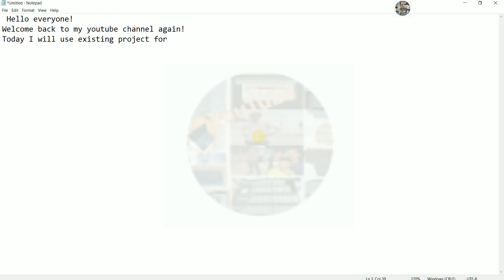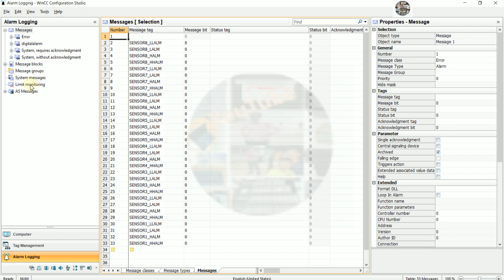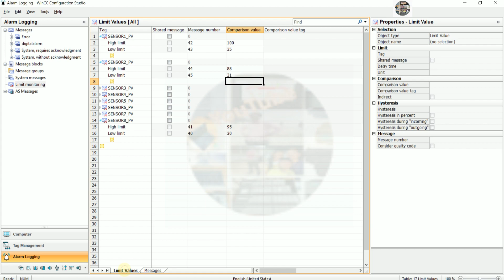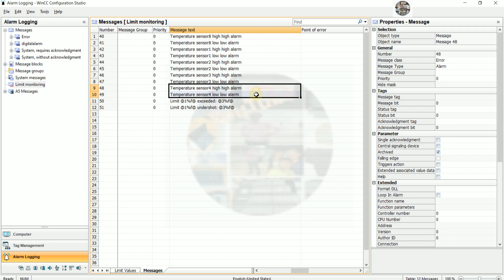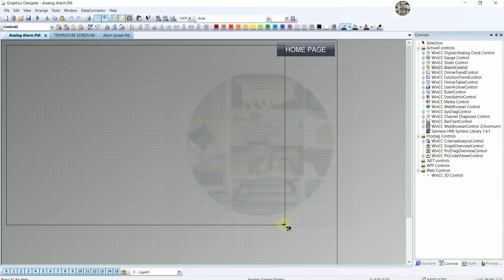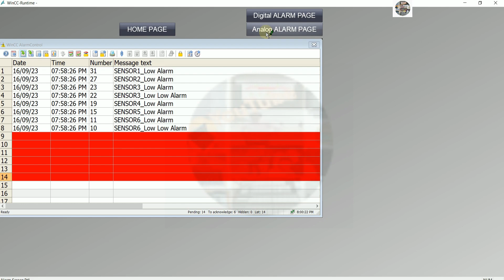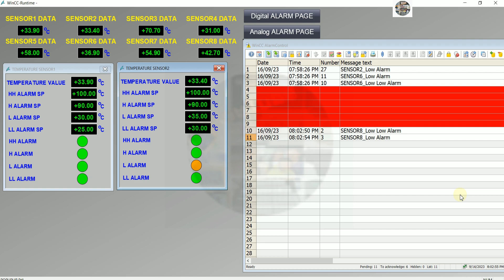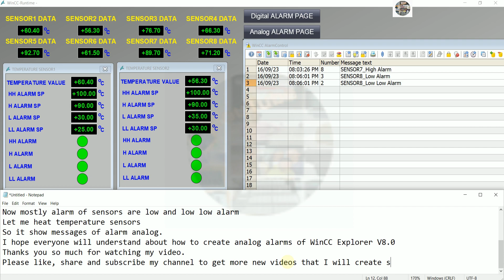WinCC Explorer V8.0 how to create analog alarms logging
Hello everyone!
   Today I would like to show and share about WinCC Explorer V8.0 how to create analog alarms logging.
Link below is related to PLCs programming:
How to Enable or Configure the Picture Tree and OS Project Editor in WinCC Explorer V8.0 SCADA
TIA Portal V18 Migration Tool convert data from SIMATIC V5.7 HF4 Manager to TIA Portal V18
Export tags from SIMATIC Manager V5.7 to TIA Portal V18| PLC training| PLC tutorials| PLC simulation
PLC S7-300 connect with WinCC Explorer V8 via MPI PC Adapter cable|SIMATIC Manager V5.7 HF4 tutorial
TIA Portal V18 tutorial create program motor control logic by using single push button (NO) Part7
TIA Portal V18 tutorial create program motor control logic by using single push button (NO) Part6
How to simulation Electrical diagram of 3 motors running step by step by using delay timer (3D Draw)
Thanks!